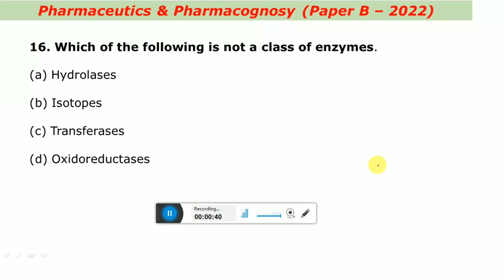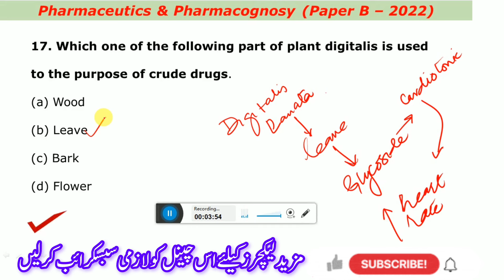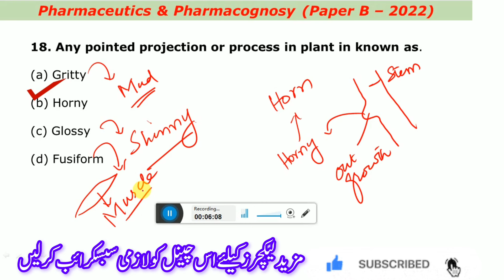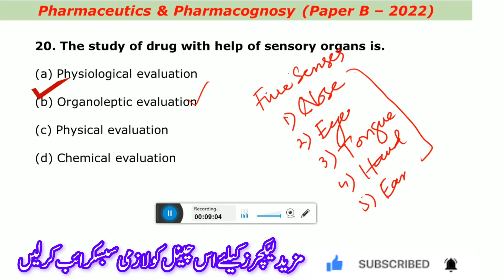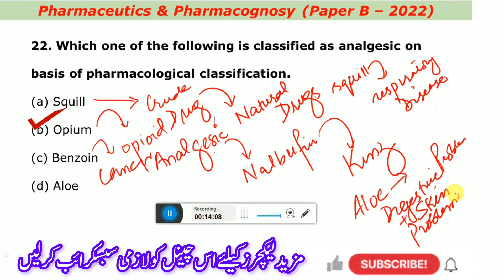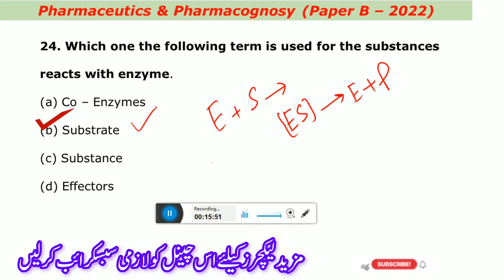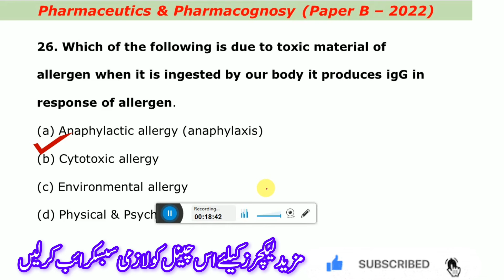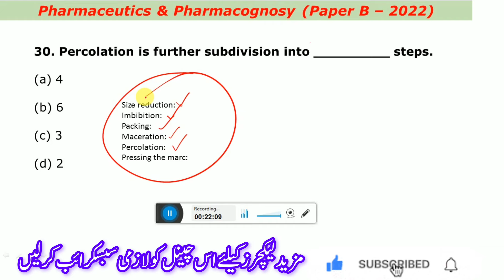Solved Paper B of Pharmacognosy and Pharmaceutics Part 1st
Pharmacognosy mcqs
pharmaceutics mcqs
solved paper b of pharmacy technician
pharmacy technician
pharmacy diploma
pharmacy lecture
solved paper b